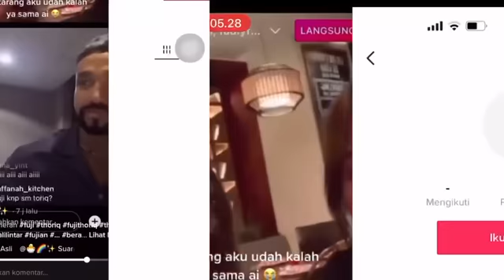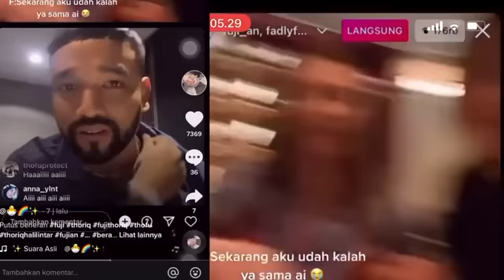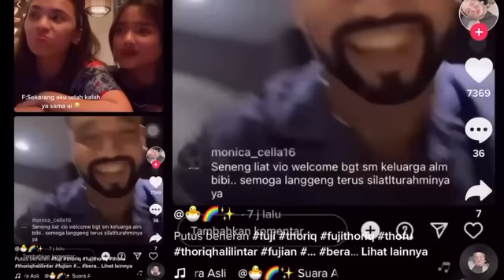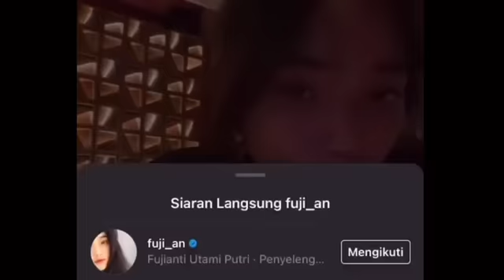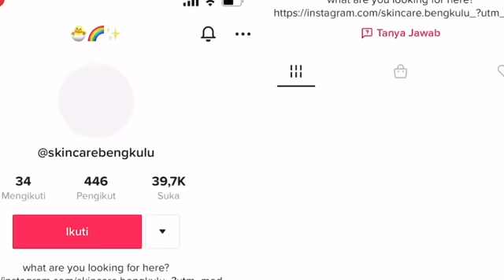LIVE‼️FADLY GODA FUJI SOAL PUTUS DARI THORIQ‼️KLARIFIKASI ANAK H FAISAL;halilintar,pansos,gosip